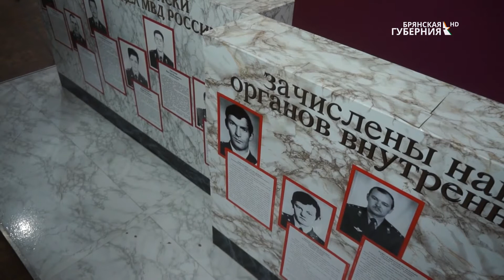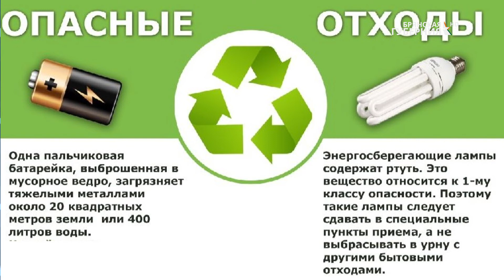«Безопасный город». Выпуск от 27 января 2021 года